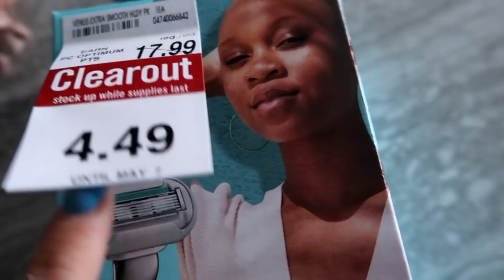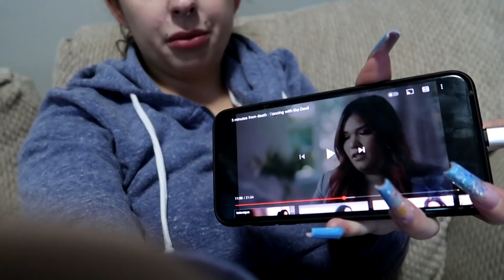at the emergency vet.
PiinkToks

Hers: PiinkSnaps
His: omgitsstinny
Hers: RealPiinksparkles
His: Omgitsstinny